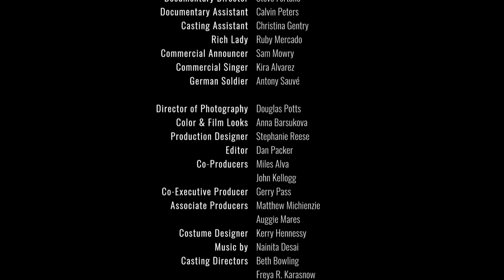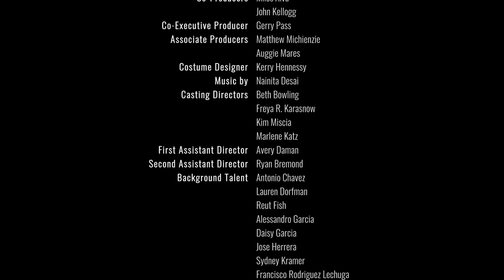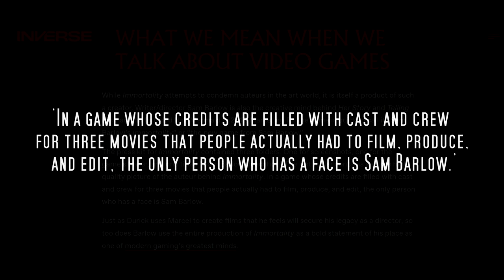Who Gets to be Immortal? | Static Canvas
When greatness is achieved, what happens to the workers whose jobs are not so glamourous? This video explores the terse relationship  between the disparate parts of production teams, centred around Half Mermaid's Immortality, a game precisely about that subject.

Music is from the Immortality soundtrack composed by Nainita Desai
Willa Rowe's review of Immortality for Inverse can be found

Static Canvas is written, recorded and produced by Thomas Ife.

Special thanks to Tim Sheinman and Harry Negus for impromptu conversations about the game that aided in the writing of this script.